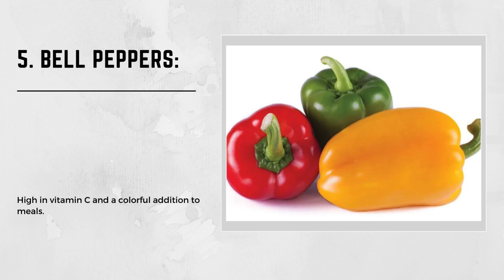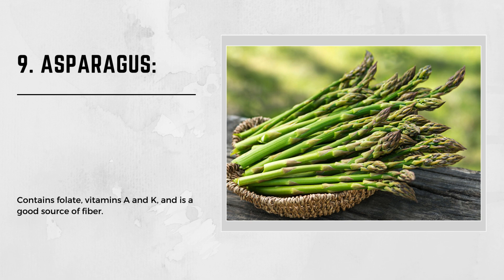Green Goodness: Vegetables & Leaves for a Healthy Pregnancy Journey!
Hello, beautiful moms-to-be! In today's video, we're diving deep into the world of vibrant greens, exploring the powerhouse vegetables and leaves that can nurture you and your little one during this incredible journey. Join us as we unravel the secrets of a well-balanced, plant-packed pregnancy diet.

🌟 Vegetable Superstars:

🥕 Carrot Crunch: Rich in beta-carotene for healthy vision and immune support.
🍠 Sweet Potato Power: Packed with vitamins and fiber, promoting digestive health.
🥬 Spinach Strength: A leafy green loaded with iron and essential nutrients for you and your baby.
🚫 Cautionary Leaves:
Explore the leaves and vegetables to approach with care during pregnancy, ensuring a safe and nourishing experience.

🍲 Delicious & Safe Recipes:
Learn how to incorporate these nutrient-rich veggies into mouthwatering dishes that celebrate your journey.

👩‍⚕️ Expert Advice & Safety Tips:
We've consulted with healthcare professionals to provide you with accurate information and practical tips.

8 Best Vegetables to Eat During Your Pregnancy
Top 10 Best foods for pregnancy
15 Foods to Improve Baby's Brain During Pregnancy - Pregnancy Foods for Intelligent Baby
11 Food To Eat During Pregnancy For an Intelligent Baby
Top 10 Best Vegetables for Pregnant Women
6 Fruits That You Should Not Eat During Pregnancy | Fruits To Be Avoided During Pregnancy
9 Foods You Should Avoid in Pregnancy | Fruits to Be Avoided During Pregnancy
10 Best Fruits To Eat During Pregnancy
List Of Foods To Avoid During Pregnancy - Foods & Beverages to Avoid During Pregnancy

🔗 Resources & Recommendations:
Explore additional resources to enhance your understanding of a plant-powered pregnancy diet.
Image resources: Google

Because a well-nourished mom leads to a thriving baby. Let's embrace the green goodness together! 🌱👶

what to eat during pregnancy to have a beautiful baby
vegetables to avoid in pregnancy
which food is good for baby skin whitening during pregnancy
what to eat during pregnancy to have a healthy baby
pregnancy food to avoid
what to eat during pregnancy to have a beautiful baby boy
what not to eat during pregnancy to have a beautiful baby
1 to 3-month pregnancy diet chart